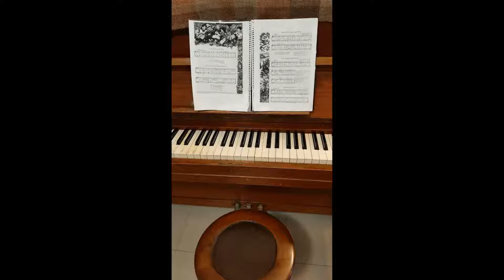Wen soll ich nach Rosen schicken - TOMMY REWALD en piano.